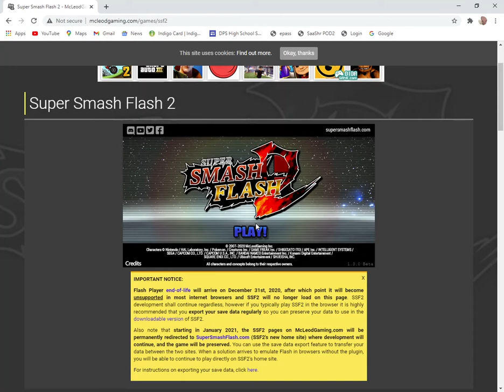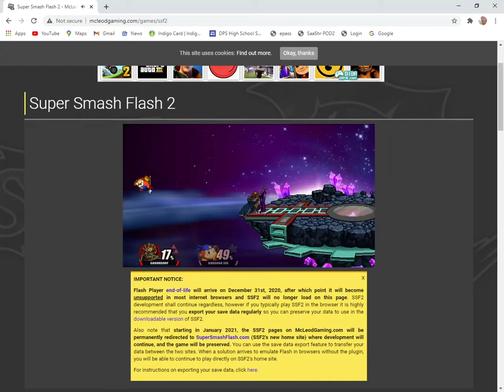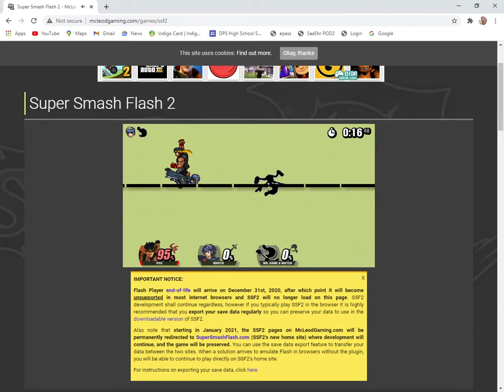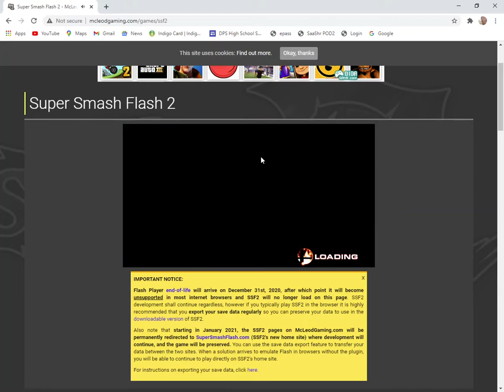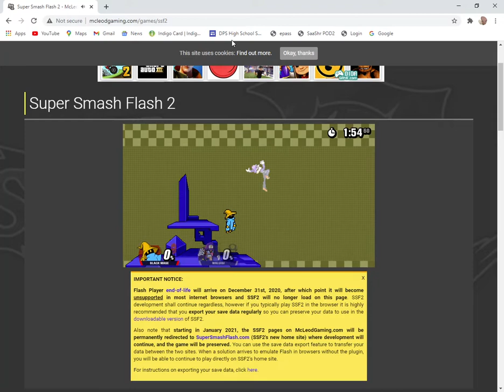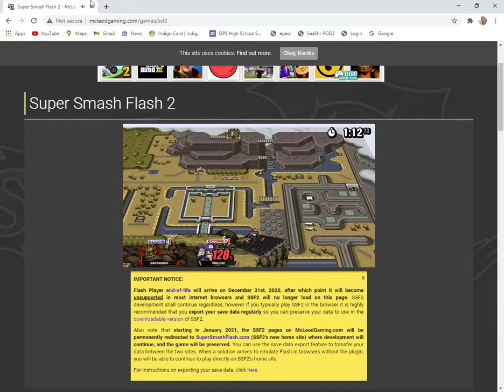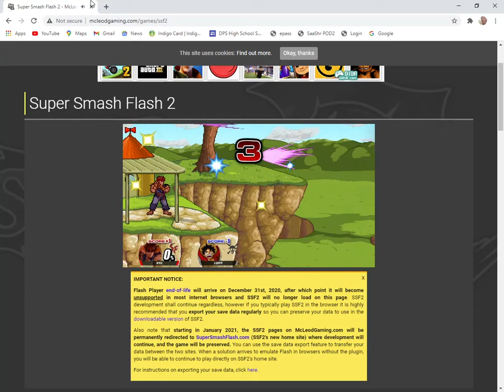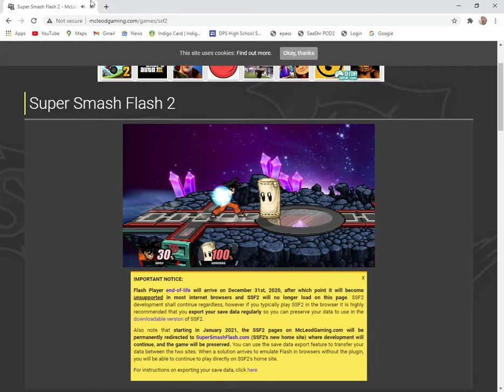Super smash flash 2 Gameplay